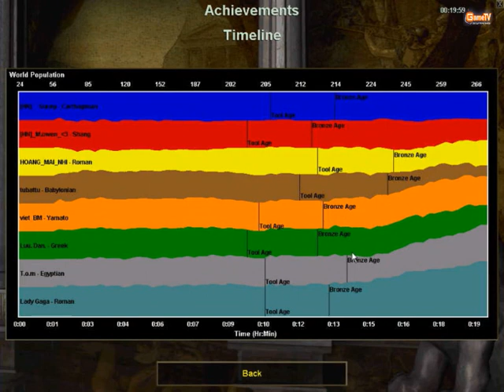TB vs HN Ngay09032012Tran12